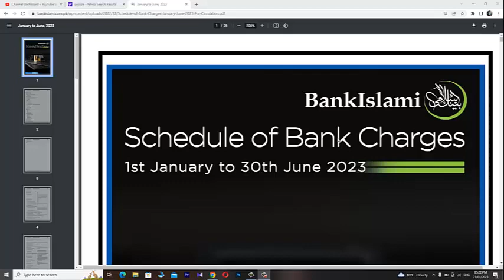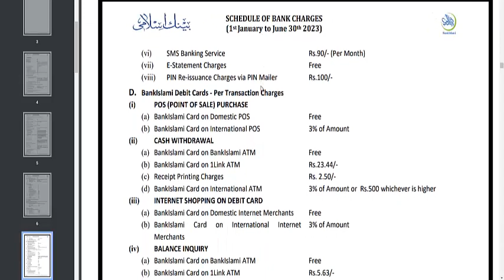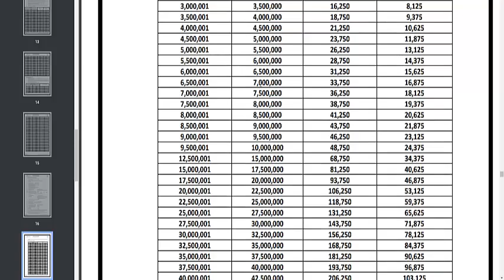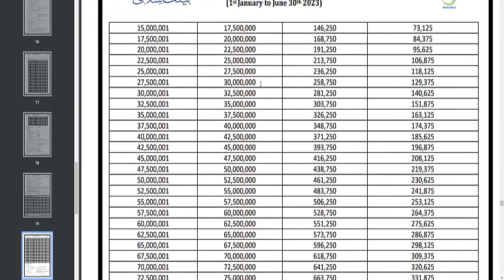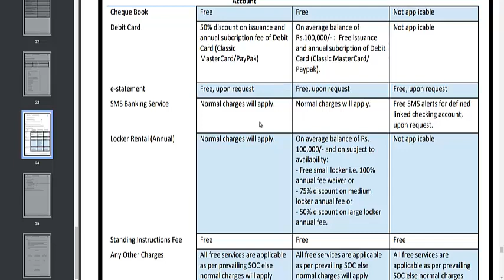Bank Islami New Schedule of Charges January to March 2023 | Bank Islami new Charges Detail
In this video we will learn about the new schedule of charges 2023 Bank Islami share new charges detail 2023 for his customers,in this video every product/service new charges mentioned according to new detail 2023.

Allied Bank New Schedule of Charges January to March 2023|Allied Bank new Charges Detail|Allied Bank